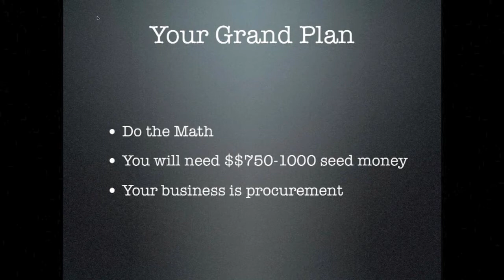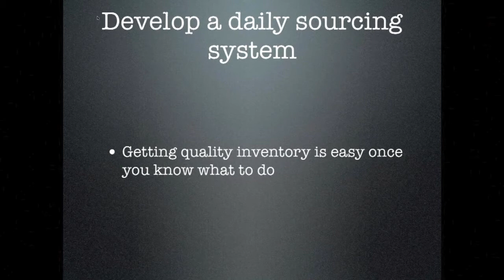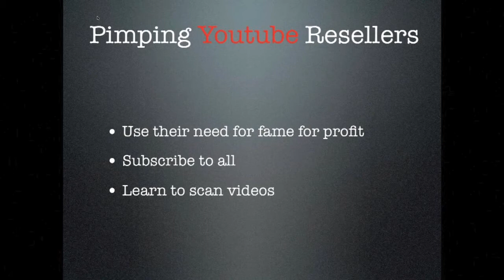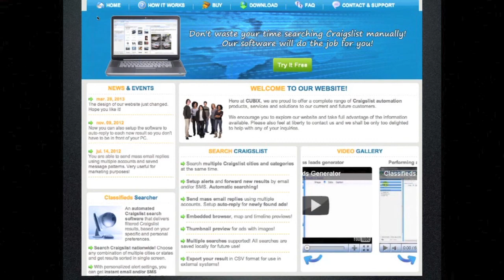How To Make $3000 $5000 Dollars Your First Month On eBay and Amazon